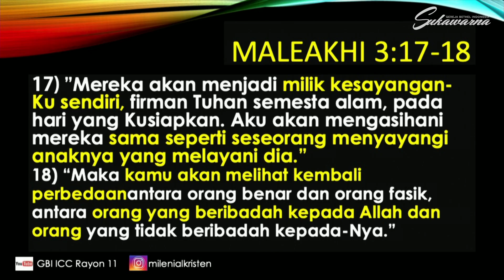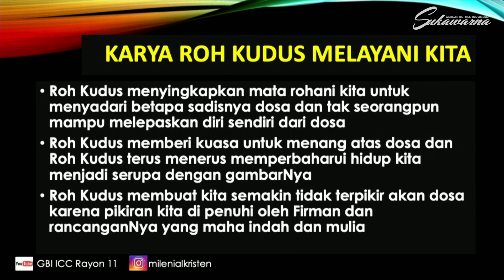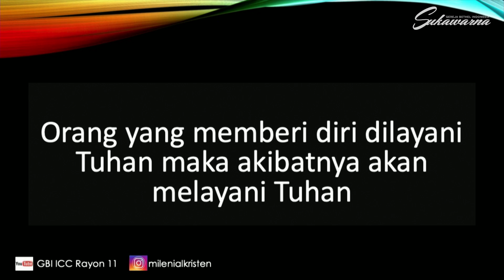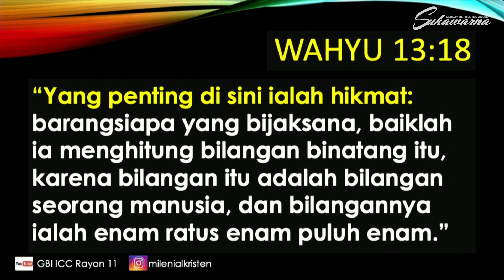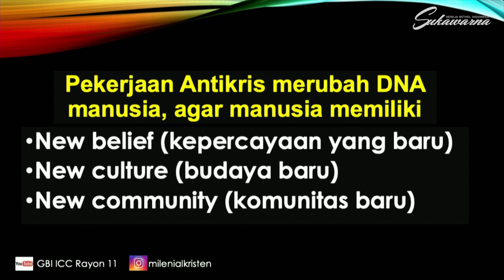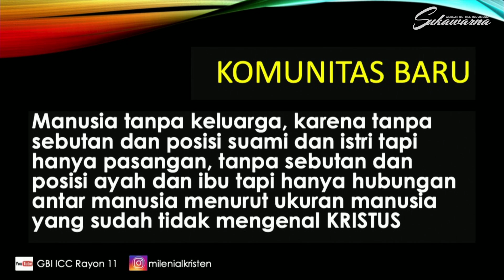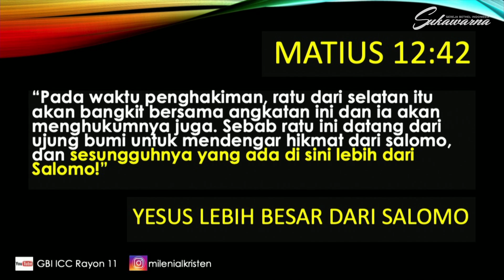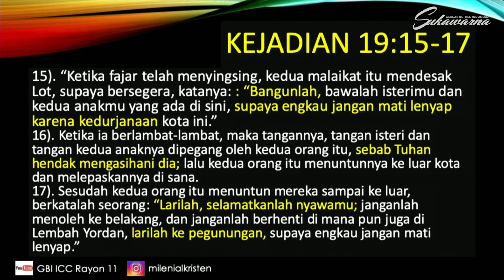Worship, Wisdom, Wake up | Ps. Ricky Nelson | Baranangsiang | 01.03.2020